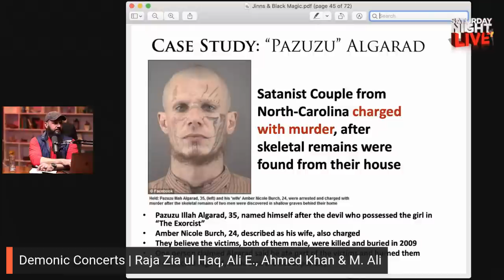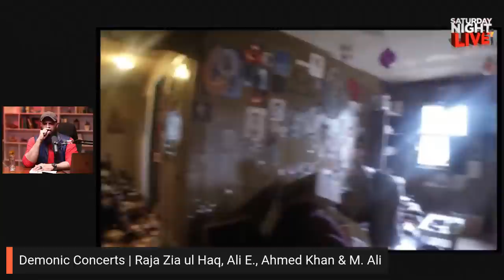Demonic Concerts | Raja Zia ul Haq, Ali E., Ahmed Khan & M. Ali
An interactive discussion on the dark side of the music industry. After the recent deaths at a mega-concert in the US, much concern has been raised over the nature of such events. What is the link between the music industry and secret societies? Is it possible to control people and alter their minds through sound waves at certain frequencies? What is the role of music in Islam? Are these the signs of the end of times? What does Islam say about the coming of al-Messeh ad-Dajjal (the False Messiah); And all of the fitahs surrounding it?
Join us for this special session to find out the answers to these questions and more!